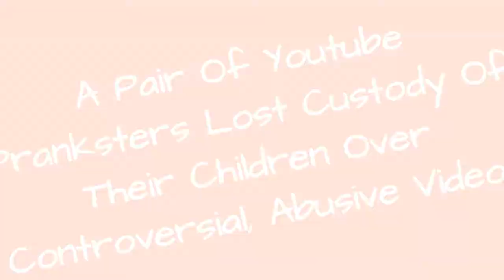A Pair Of Youtube Pranksters Lost Custody Of Their Children Over Controversial, Abusive Videos 💟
Many would call Mike and Heather Martin among theworst parents of 2017, as they stood accused of abusing their children for fame and video clicks. The Maryland couple created YouTube accounts and online aliases in 2015 named DaddyOFive and MommyOFive, where they would post daily "prank" videos, often at the expense of their five children. The blended family includes Mike's two children from another marriage, Codyand Emma, along with Heather's three sons.Many insist these videos inadvertently document child abuse while posing as pranks. Young Cody isoften accused of bad behavior and is picked on by Mike, Heather, and the older kids. All their videos remain difficult to view, even if, as the Martins insist, they were all staged. However, one clip in particular, depicting a prank involving invisible ink, went viral, and sparked widespread outrage, leading, as many would insist, to a justifiable removal of the Martins' children from their home.Were the Martins victims of "haters" and public over-sensitivity, or were their so-called pranks an unintentional window into severe psychological and emotional abuse?
0:00 - Intro
0:00:08 - The Martins Continue Under The Name \"FamilyOFive\"
0:01:32 - The Martins Apologized Under The Guidance Of A PR Firm
0:01:46 - Numerous Psychologists Stated The Pranks Constituted Abuse, Whether Intentional Or Not
0:02:06 - The Martins Attacked Their \"Haters\" Following The Scandal
0:02:19 - The Martins Made Considerable Money From \"DaddyOFive\"
0:02:27 - The \"Invisible Ink\" Prank Was Not An Isolated Incident